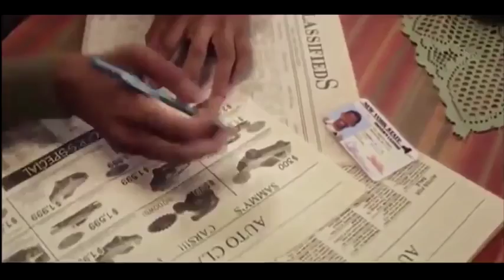Подборочка смешных и свежих приколов поднимет настроение.